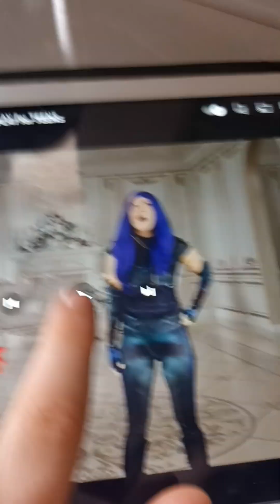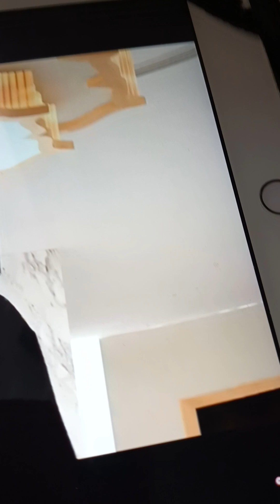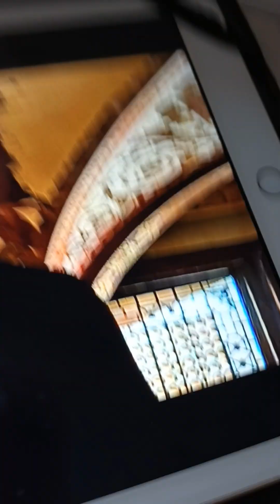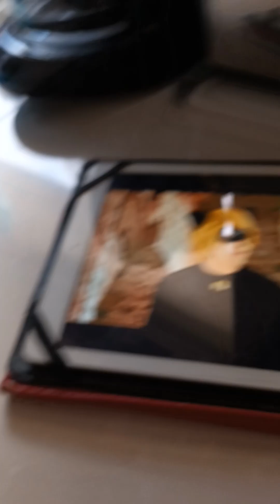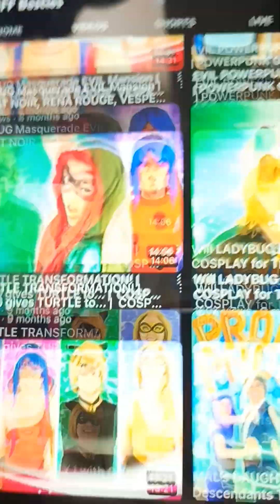I reacted to bff besties it went terribly wrong